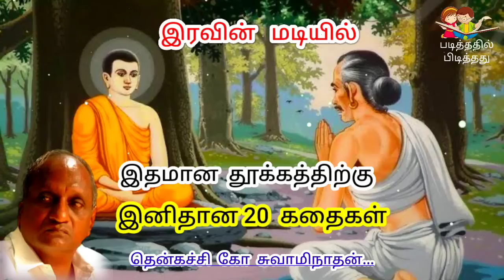கவலை மறந்து தூங்க | தென்கச்சி கோ சுவாமிநாதன் கதைகள் | Indru oru Thagaval | இன்று ஒரு தகவல் - 77